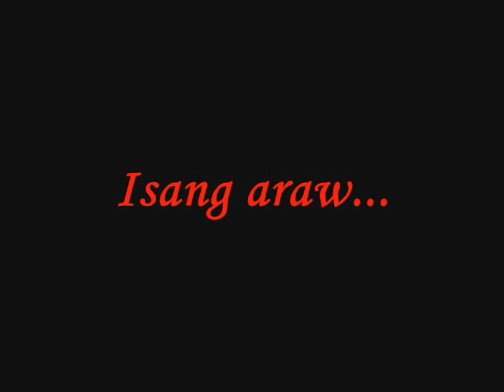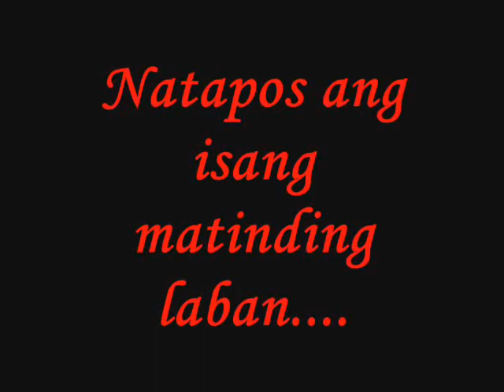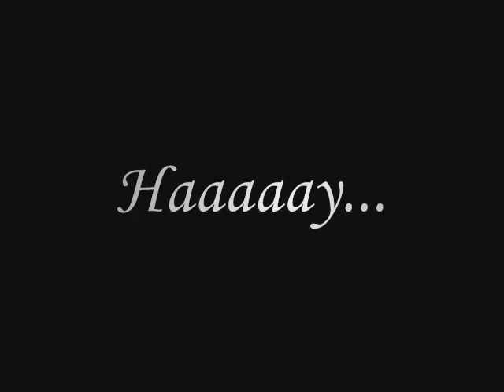san clemente 2 movie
based from a real life story...

Sound by:
"ASIAN KUNG-FU GENERATION-遥か彼方",